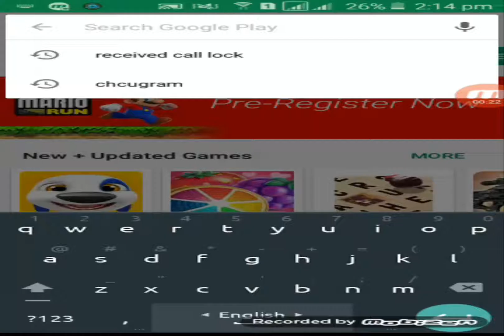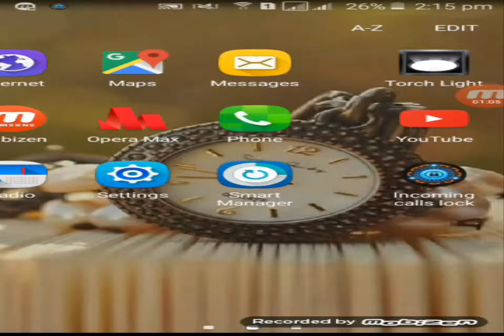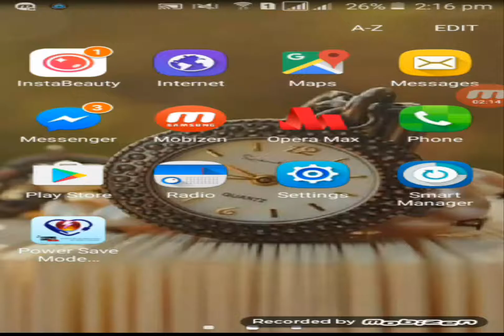How to lock any incoming call for android -/আপনার incoming কল আপনি ছাড়া কেও রিসিভ করতে পারবে না ।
এটা হচ্ছে  খুব গুরুত্ব পূর্ণ  অ্যাপ । এটা ইন্সটল  করলে আপনি বিনদন ও পাবেন ,সাথে আপনার বন্ধুদের কল রেচেইভে করা থেকে বিরত থাকবেন ।
এই অ্যাপ টা আমার কাছে খুব ভ্ল লেগেছে । আশা করি আপনাদের ও ভাল লাগবে।